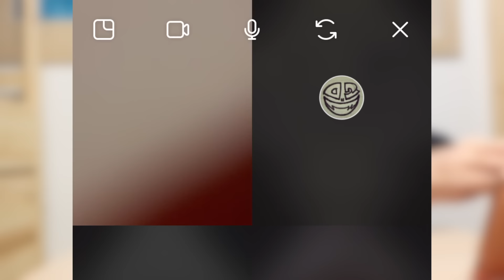각자 만화 캐릭터들이 좋아하는 음식만 먹기ㅋㅋㅋㅋ캐릭터 혼밥회식!!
뱃살공주 옷 나눔합니다...